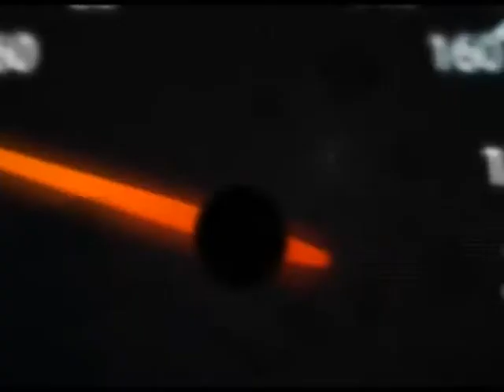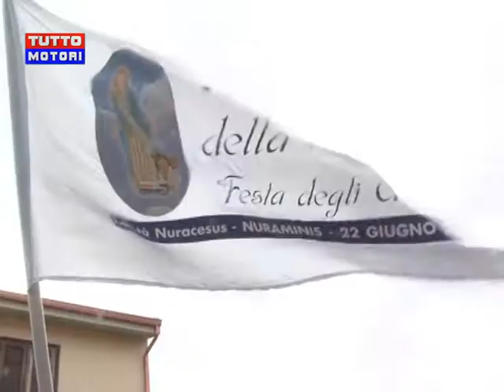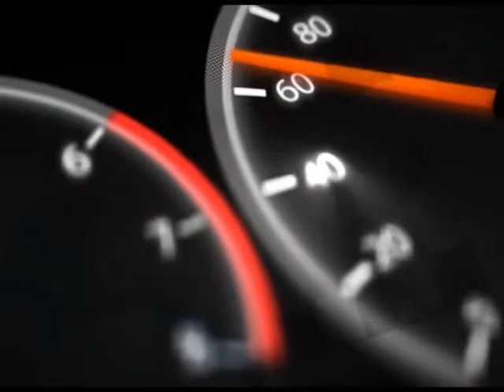Nuraminis, Festa degli Autisti-Madonna della Strada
Dalla puntata di Tutto Motori curata e condotta da Marzia Tornatore, in onda su TCS Telecostasmeralda: il servizio dedicato alla "Festa degli Autisti-Madonna della Strada" organizzata a Nuraminis il 1° luglio 2017.
La trasmissione televisiva Tutto Motori va in onda su TCS Telecostasmeralda sabato alle 21.30, domenica alle 20 e giovedì alle 23.30.
Segui Tuttomotori News anche su Facebook, Twitter, Instagram e Google+.